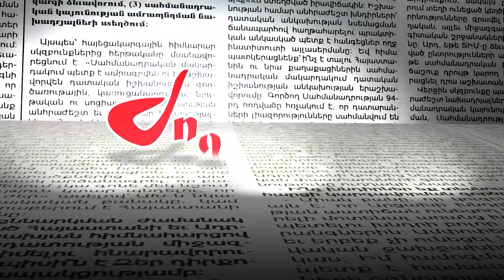Նիկոլ Փաշինյանը բարի կամք դրսևորեց ադրբեջանցու նկատմամբ, իսկ հայ գերիները տարիներով Բաքվում են